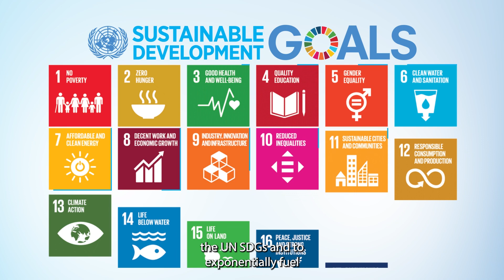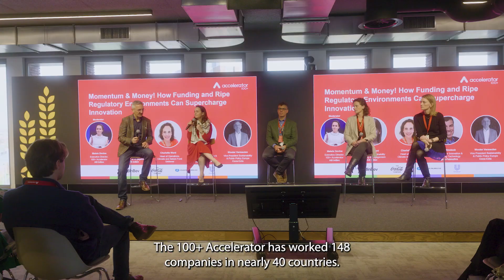About the Program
Applications are open for Cohort 6 of the 100+ Accelerator!

We are searching for the most innovative solutions in our 7 challenge areas: circular economy, sustainable agriculture, water stewardship, climate action, nature & biodiversity, inclusive growth, and health & wellness.

Startups will receive up to $100K USD to implement a pilot project in a global supply chain. The program also includes training and mentorship to build business capabilities.

If you are a startup and are interested in participating in our program, please visit 100accelerator.com for more information. Join us and be part of our Cohort 6!